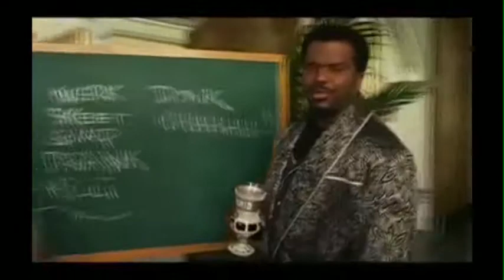Donta Minniefield Reel